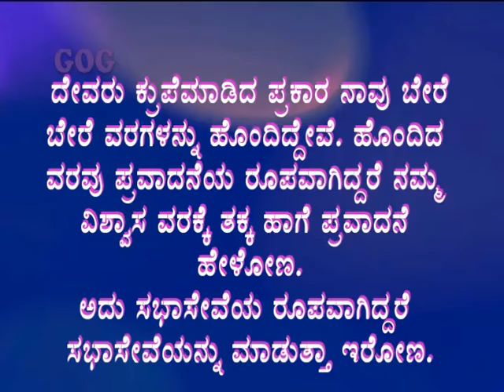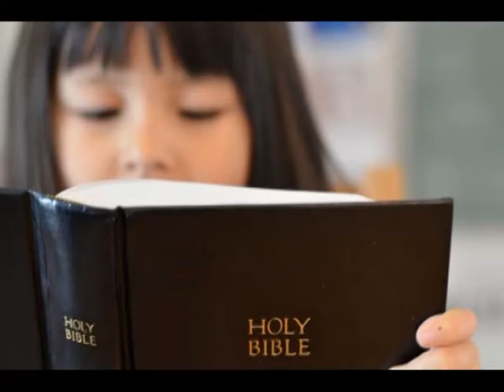ಇಂದಿನ ಸತ್ಯವೇದ ವಾಕ್ಯ ಕನ್ನಡದಲ್ಲಿ [9/1/2020] Today Bible Verse.